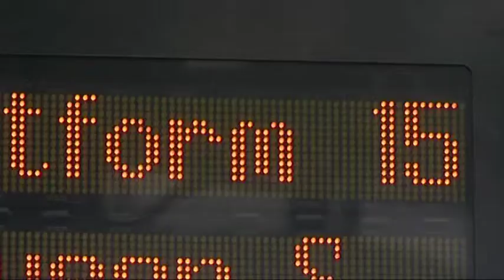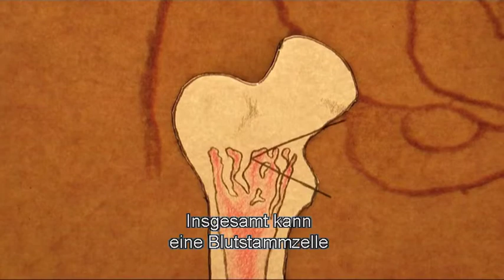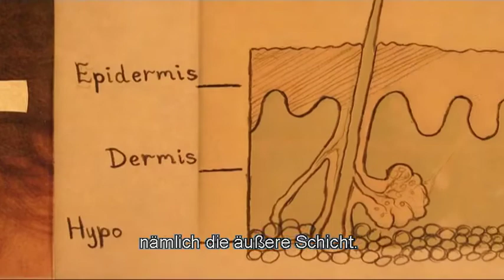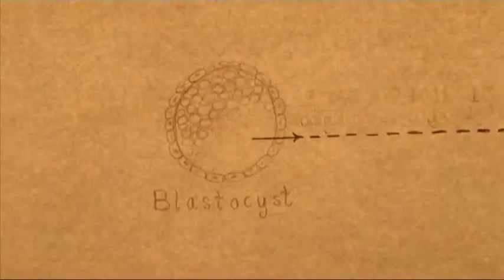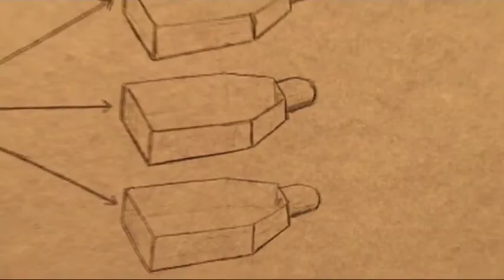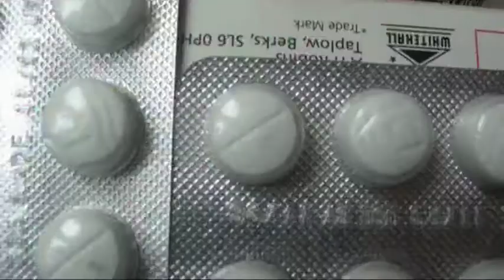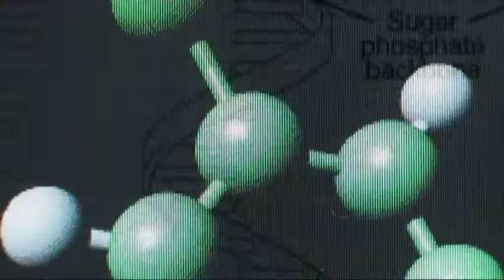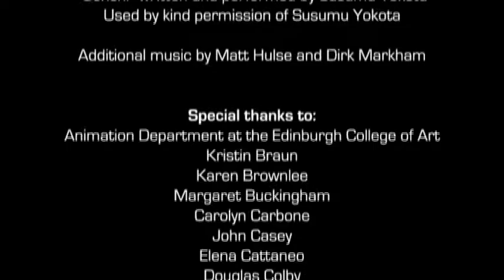Eine Stammzellengeschichte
Dieser 15-minütige Film bietet eine fesselnde, leicht verständliche und optisch atemberaubende Einführung in die Welt der Stammzellenforschung.